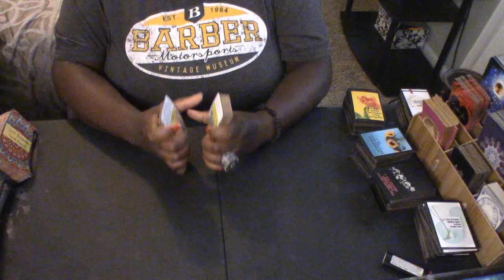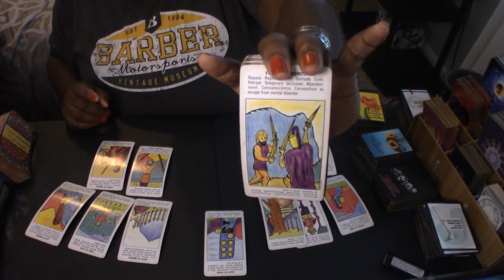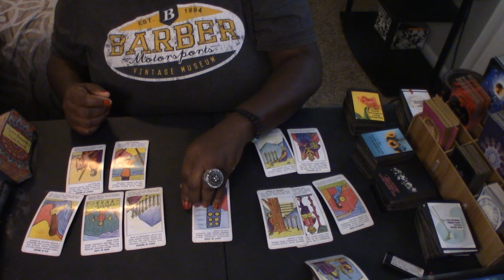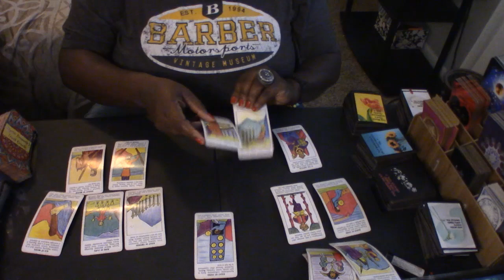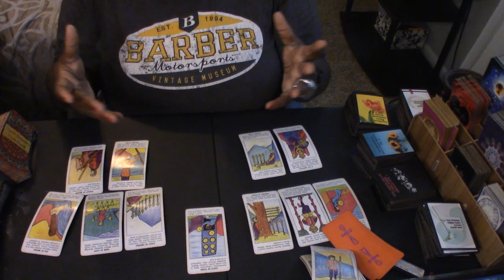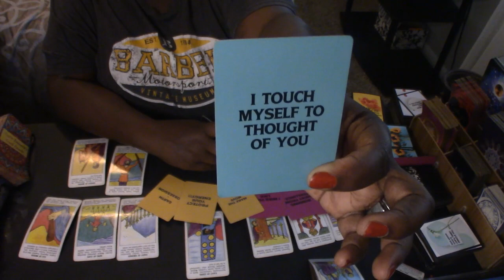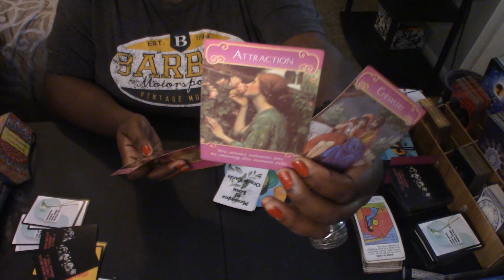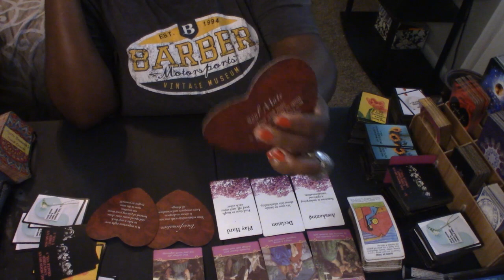Cassie & Alex Fine ♍♓ Love Reading 💕 What Their Love Life Is Really Like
(Check your email after scheduling your appointment please)

$50 for 30 minutes (Phone call, Video call or Pre Recording)
$100 for 1 hour (Phone call or Video call)

Please do not email with reading request for celebrities)